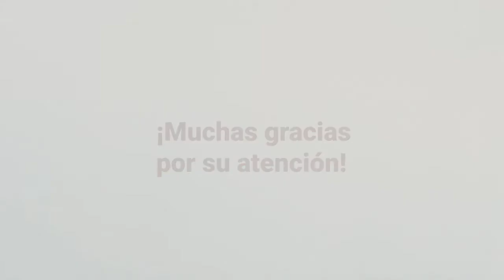Pastillero Semanal 4 tomas diarias Blanco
Este práctico pastillero semanal de 4 tomas contiene siete recipientes, uno para cada día de la semana. Es ideal para personas que tienen que tomar varias pastillas al día y para llevar el control. ¡No volverás a olvidar una toma gracias a este pastillero diario!

Cada recipiente tiene cuatro divisiones con el icono de cada momento del día, también representado en braille. Corresponden a desayuno, almuerzo, cena y hora de acostarse pero se pueden adaptar a las necesidades de cada paciente. Cada uno de los siete recipientes se puede transportar cómodamente como pastillero individual para llevar solamente las pastillas de un día.